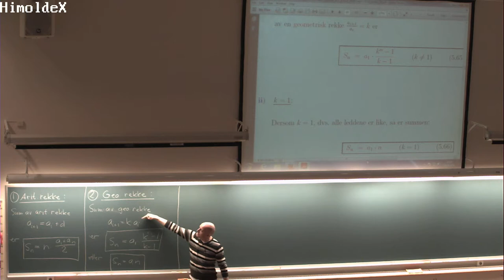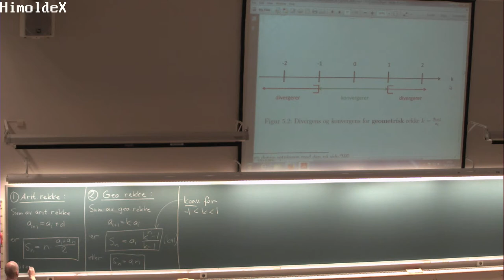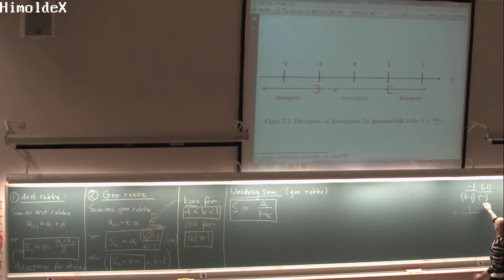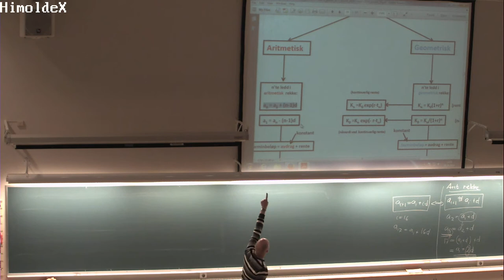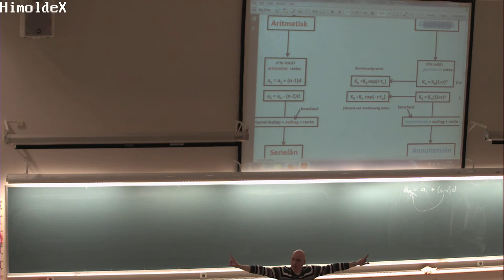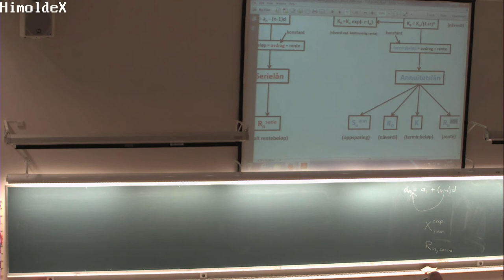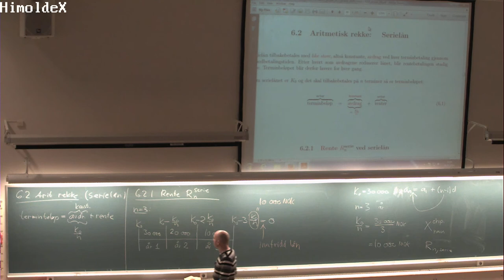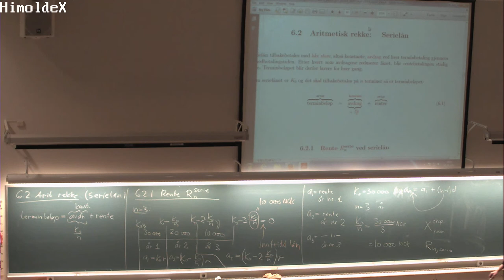01-F-43 Forelesning MAT100 (30. okt. 2014)